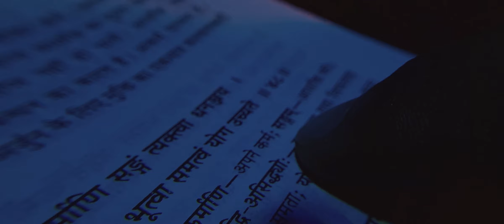Kaal Chakra - Vedic Film Teaser ( Shot On Smartphone )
Hey Warrior,,
I'm presenting u my new concept short of my future short film..

( All shots shoot by smartphone )

Film By Sunny. ❤🎬🐱‍👤